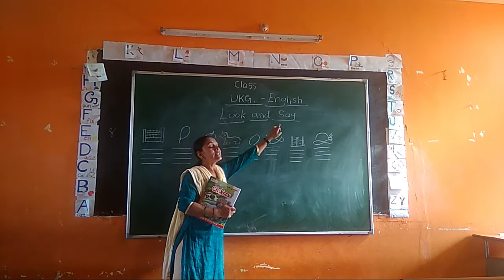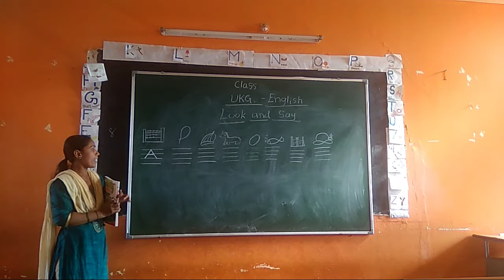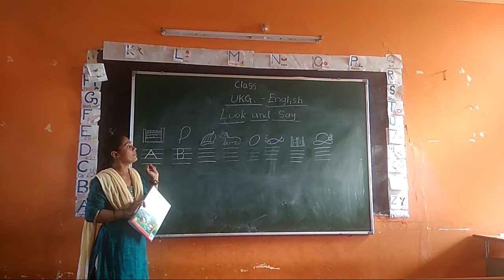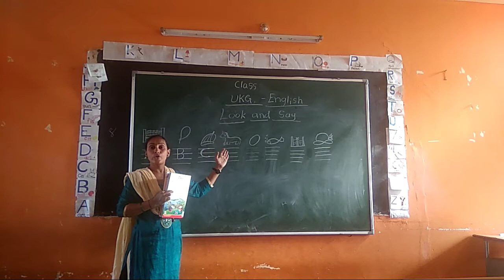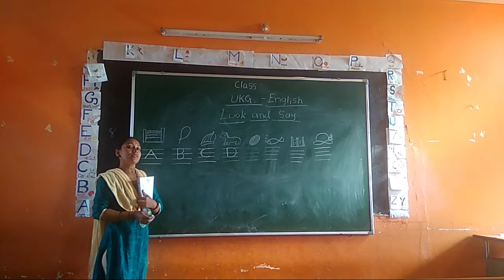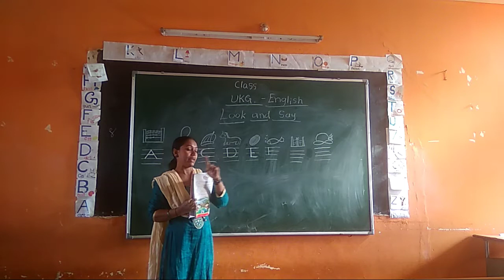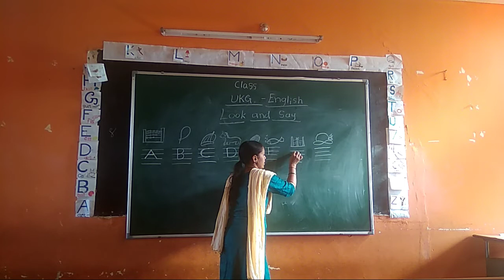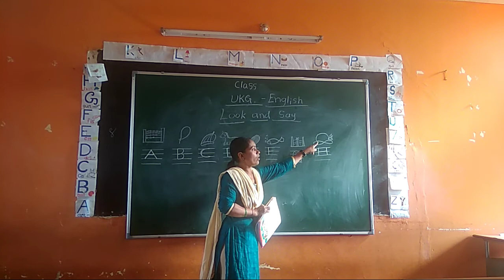UKGEnglishlC1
UKG English lecture 1